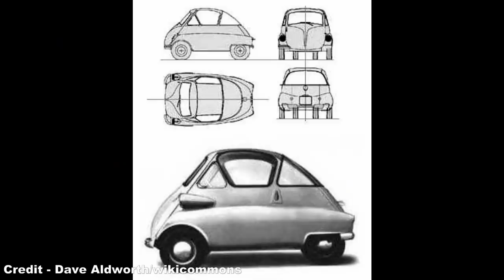The Car That Nearly Killed BMW - BMW 507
Hello! :D

Returning to cars, we look back on the car that nearly caused BMW, one of the world's biggest car companies, to implode. The BMW 507 should have been a winner for the company, a success story that would be remembered throughout the following decades like the Jaguar E-Type and the Aston Martin DB5.

Instead, it was a gamble that went horribly wrong, and it would take BMW almost all of the 1960s to recover from.

References:
- Motor1 (and their respective references)